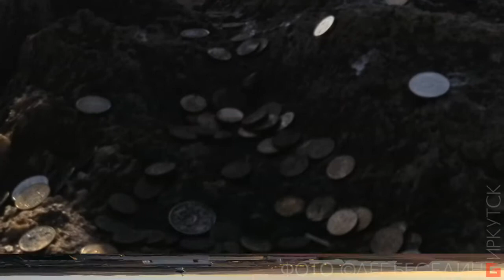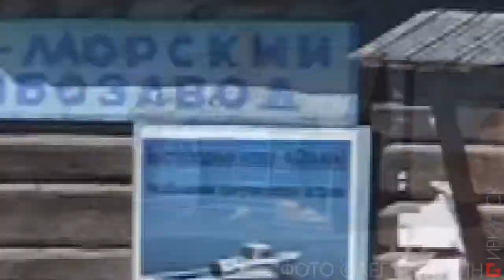Виталий Будяк Виртуозная гитара "Байкал Тайны маленького океана" (2) Virtuoso guitar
Виталий Будяк Виртуозная гитара "Байкал. Тайны маленького океана" (часть 2). Иркутск, концерт в пабе BEER MOOD.
(Байкал, слайдшоу, фото, ©Беседин Олег)

ok.ru/besedin